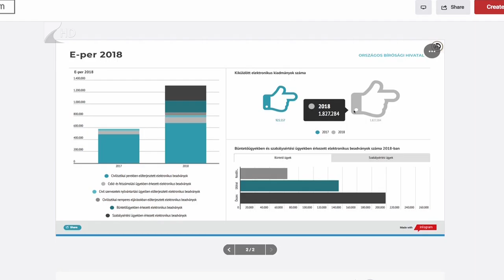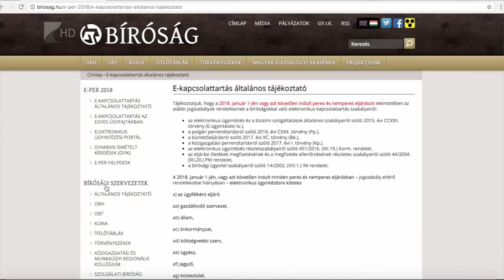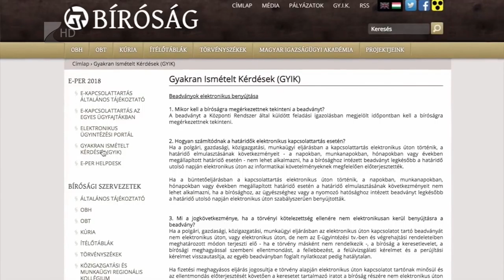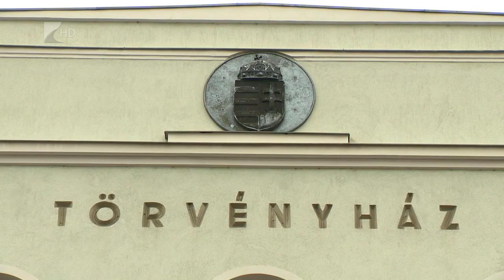Ötmillió elektronikus irat - Kölcsey Tv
Hat év alatt országosan közel ötmillió elekronikus iratot kezeltek a bíróságokon, a megyében is jelentős mértékben nőtt a bírósággal elektronikusan kapcsolatot tartók számra.
Az elektronikus ügyintézések célja, hogy rövidüljenek a kézbesítési határidők, illetve segítségével az ítélkezés időszerűségi mutatói javulhatnak és a bírósági eljárások gyorsabban lezárulhatnak.